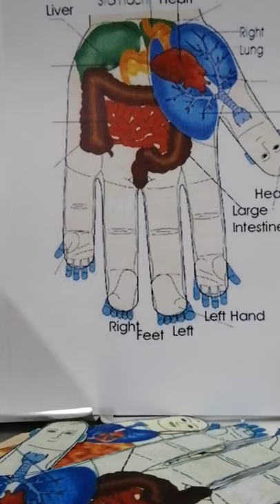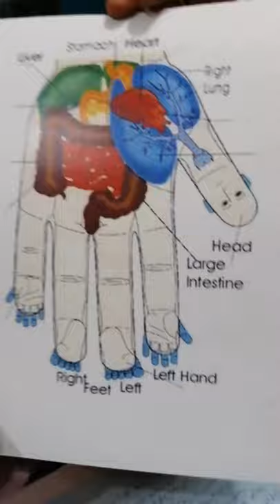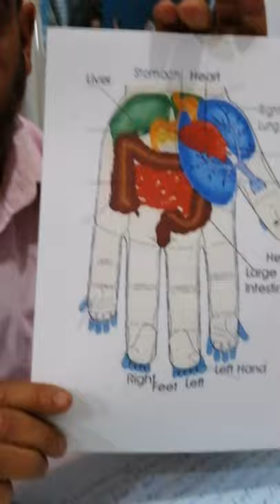كيف تتعلم السوجوك بدون معلم الدرس الأول تاريخ السوجوك